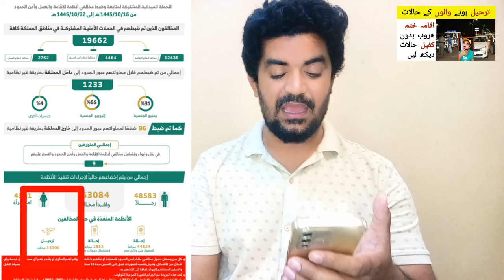Saudi Arabia Iqama khatam or Haroob Deport hune walo k Halat dekh le,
Saudi Arabia Latest Update News today in Urdu and Hindi, Saudi News in Urdu, Today News in Saudi Arabia, Saudi Arabia Iqama khatam or Haroob Deport hune walo k Halat dekh le,